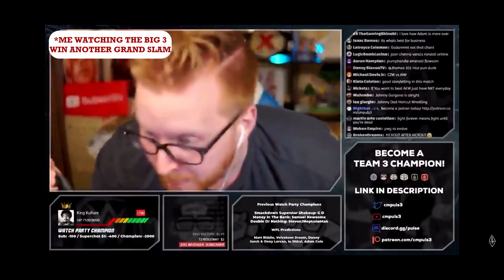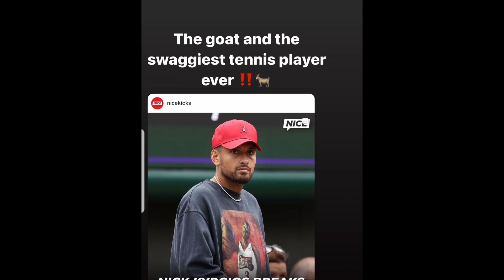NOVAK DJOKOVIC RUINED MY WEEKEND!!! *not really, but i'm still sad*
These two weeks of tennis at the Wimbledon championships were great and thank you to the winner of this grand slam Novak Djokovic and the runner up Nick Kyrgios for putting on a show throughout the whole tournament! Finally, there was a new face in the final and thankfully there wasn't a Rafael Nadal-Novak Djokovic final, because I'm getting tired from that!